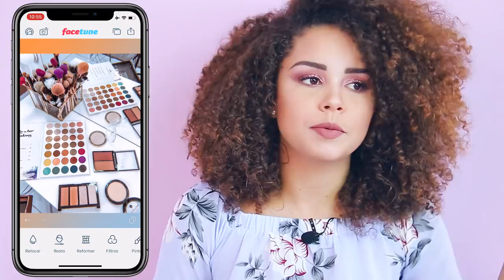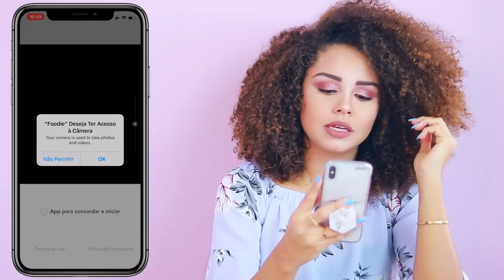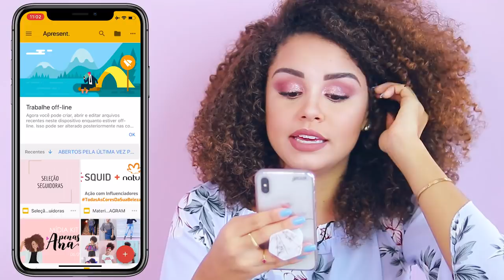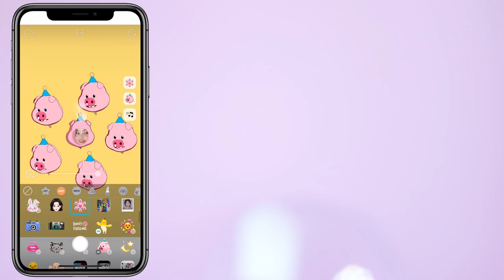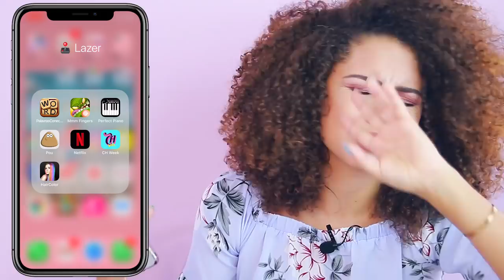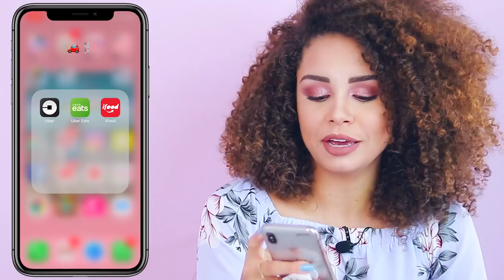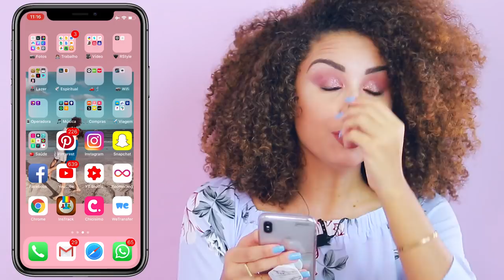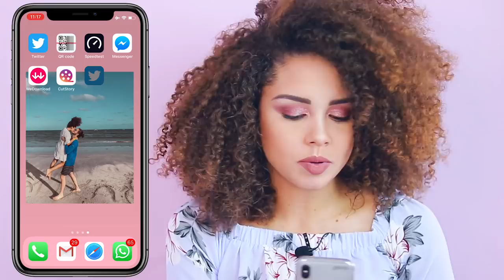O QUE TEM NO MEU CELULAR? | por Ana Lídia Lopes